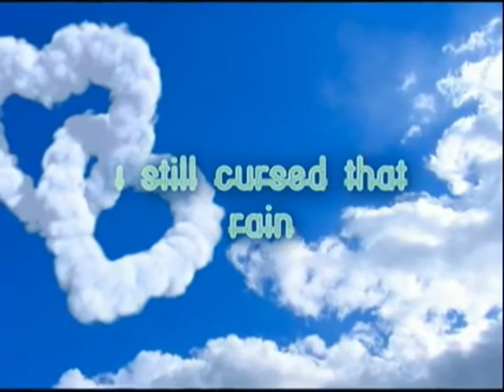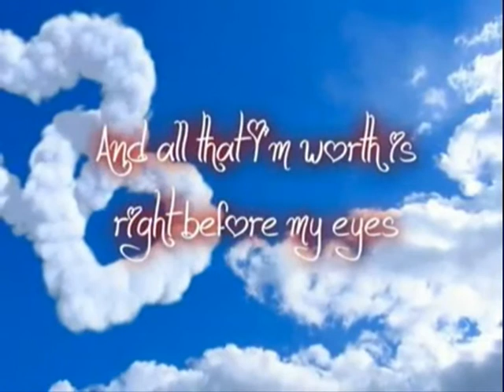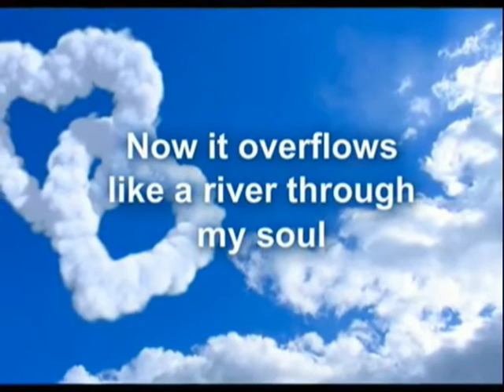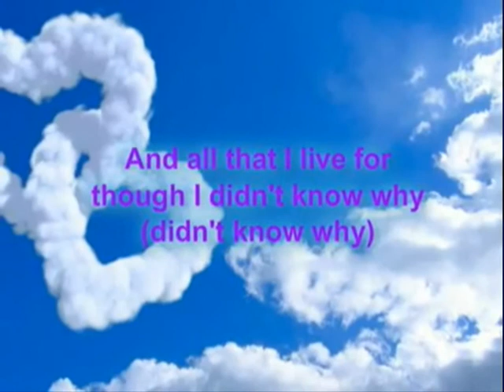GOD GAVE ME YOU ( Dedication )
On this Monday   24,  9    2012  it  is our  39th wedding Anniversary , plus its the Birthday of my twin   Granddaughters  Yasmin and Zara also , so its a double celebration each year  ,and  with this latest song,   I  send my love to my wife  and to them for all the special times we have shared  PS Pictures at the end are of my wife and I , and the twins with there big sister Carla